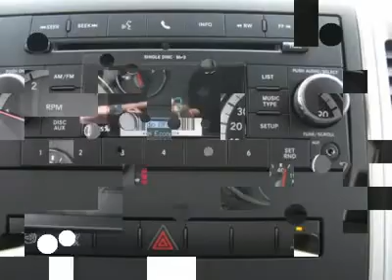2010 DODGE RAM 2500 Littleton, CO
2010 DODGE RAM 2500 Littleton, CO
Stock

Broadway Dodge
5600 S. Broadway

Pick up this BLACK 2010 Dodge Ram 2500, available today. Featuring  transmission, it has 5 miles. This could be the one you've been searching for.